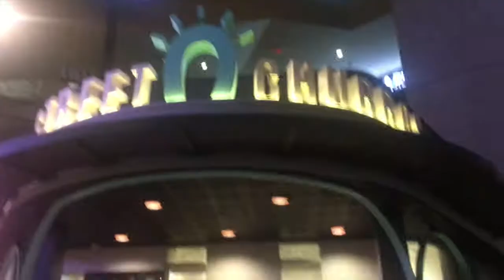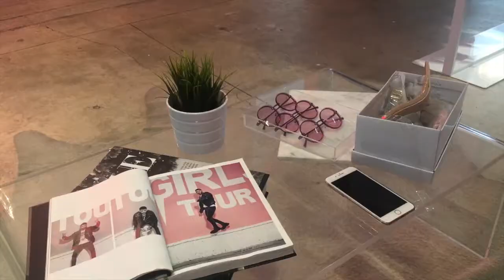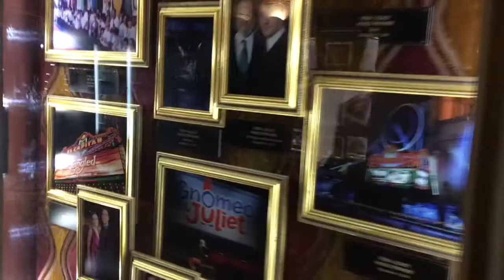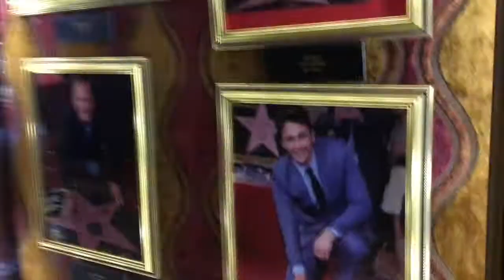Best things come in three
Vlog of highlights from my week xx
exploring Hollywood, seeing the costumes worn by Emma Watson in beauty and the beast at the El Capitan, Sprit week at relativity school, Brunch at the Ivy in Beverly hills and as always shopping in Melrose xx
Song: HANA- White